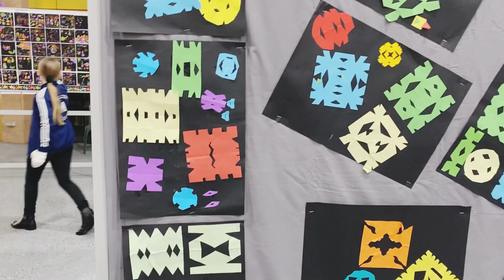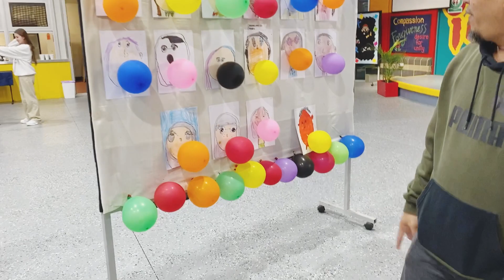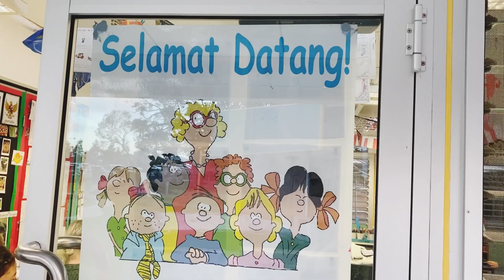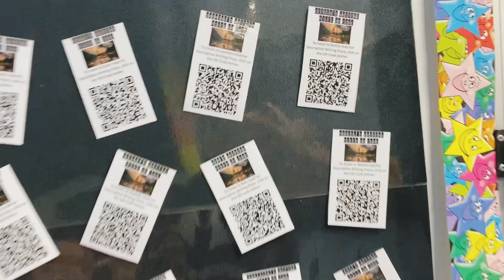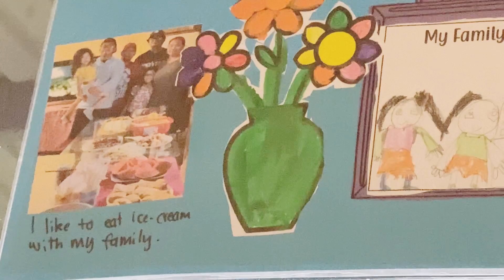School Activity 2022||Open Night